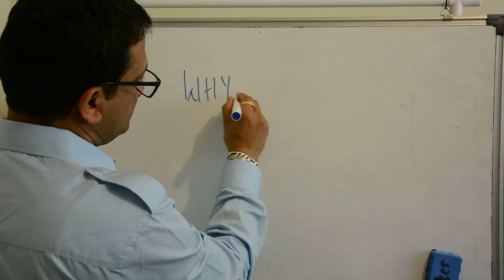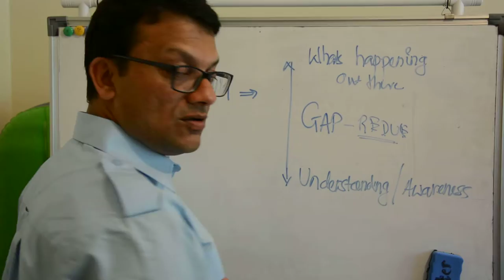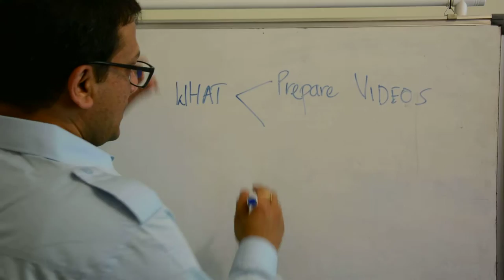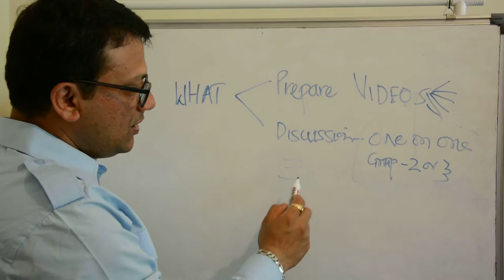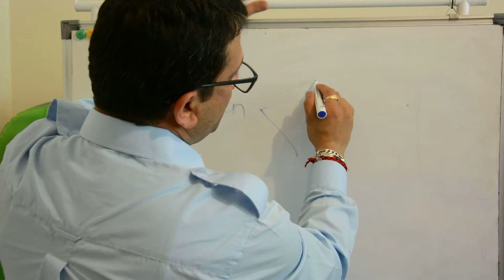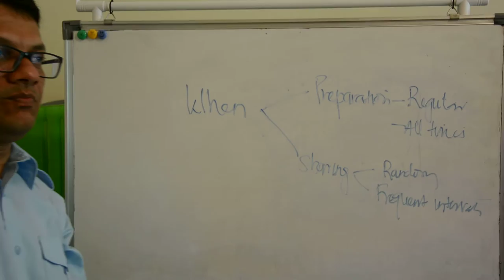Entrepreneur - Videos - Why - What - How - When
Video dedicated as reply to why have we started producing these videos.

Have touched up the WHY / WHAT / HOW & WHEN of making and sharing them...

Key objective is "learning by sharing knowledge"...